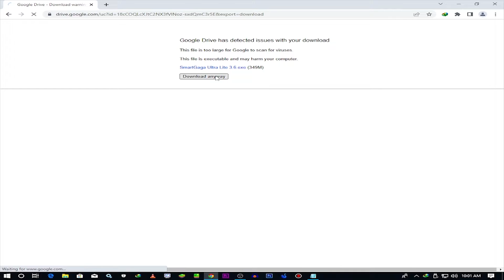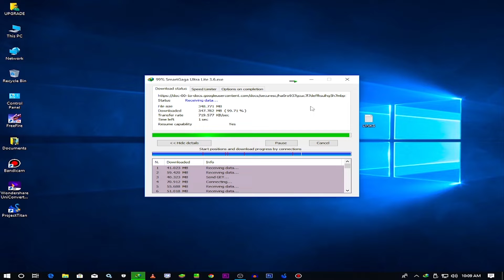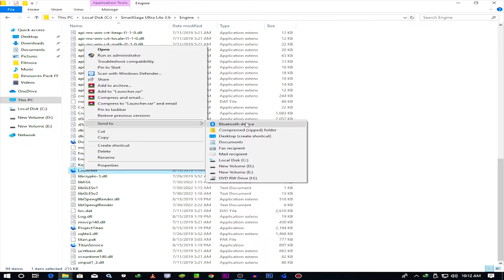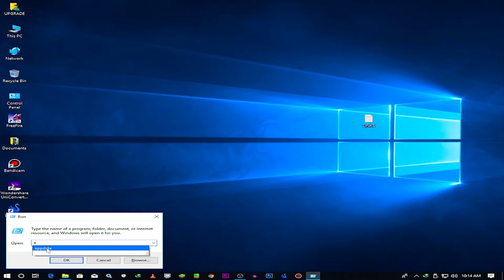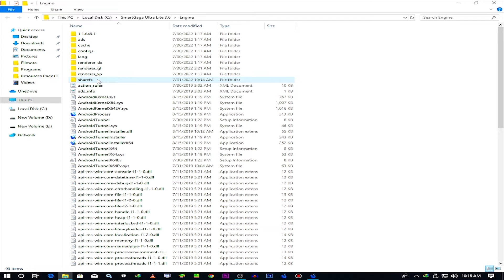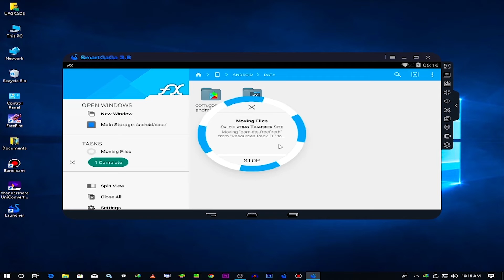(New) Low End PC Best Android Emulator For Free Fire ❤ 1GB Ram / 2GB Ram PC Without Graphics Card🤔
(New) Low End PC Best Emulator For Free Fire ❤ 1GB Ram / 2GB Ram PC Without Graphics Card🤔

SmartGaga Ultra Lite 3.6
FREE FIRE APK + OBB 35
                                      I AM SHOW YOU IN THIS VIDEO !
(New) Smartgaga Best Version For Free Fire OB35 Low End PC - 2GB Ram Without Graphics Card | Lag Fix
? In this video, You'll Learn About "(New) Smartgaga Best Version For Free Fire OB35 Low End PC - 2GB Ram Without Graphics Card"
Free Fire New Update OB35 works perfectly in this Smart Gaga version.  You can log in to Free Fire With Facebook, Twitter, and VK without any error in this Official Smartgaga Android Emulator. BEST EMULATOR FOR FREE FIRE LOW-END PC - 1 GB RAM ONLY - NO GRAPHICS CARD - NO LAG (2022) [No black/blue screen problem in Free Fire]. Free Fire stylish names will show and all free fire events get open in this version of smartgaga.
Youtube.com/GamingPowerZee